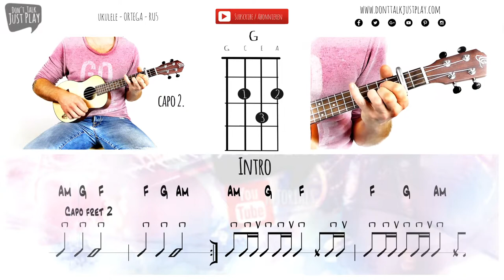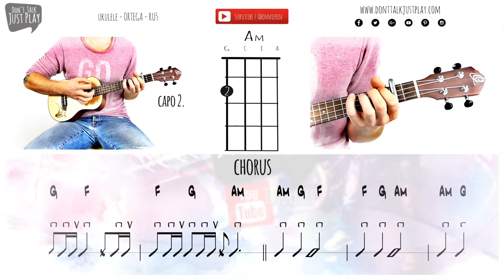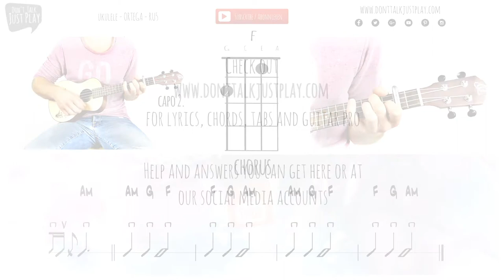KASIMIR1441 x BADMÓMZJAY - OHNE DICH - UKULELE How to play -Tutorial+Chords+Tabs+GuitarPro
Ukulele:
Ortega RU5